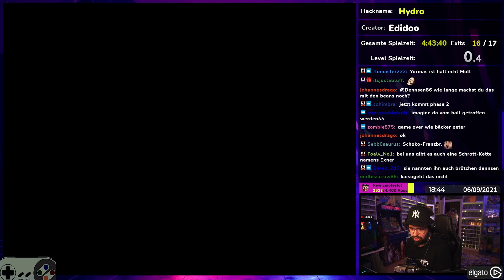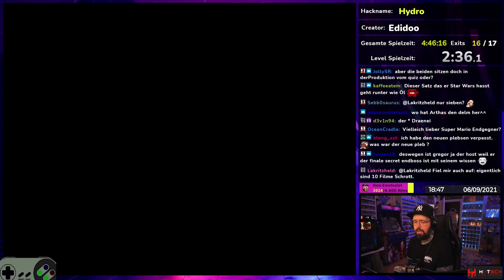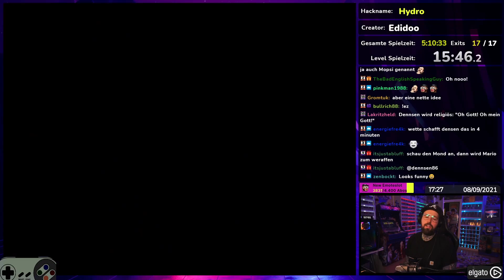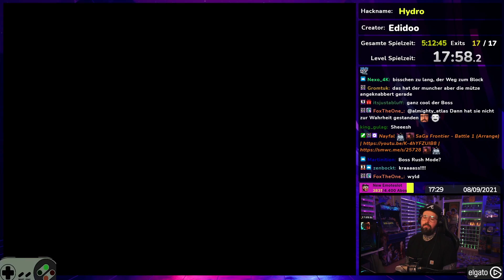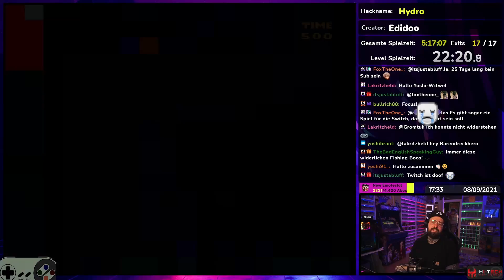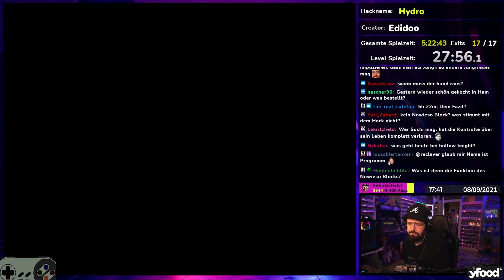Hydro (#05) | Finales Marathonschwimmen 🏊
► Montag: 17.00h - 23.00h
► Dienstag: 17.00h - 23.00h
► Mittwoch: 17.00h - 23.00h
► Donnerstag: 14.00h – 20.00h
► Freitag: 14.00h – 20.00h
► Sonntag: 12.00h - 20.00h